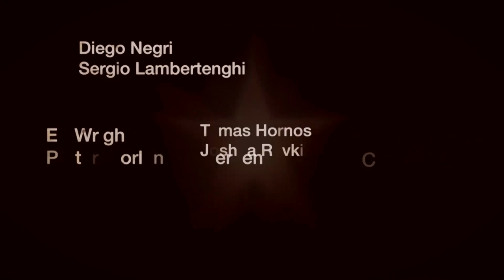2013 Star Sailors League Finals Day 4 Quarter, Semi and Grand Finals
In a gripping final day in which the tension ran high throughout, the Brazilian duo Robert Scheidt and Bruno Prada delivered a fourth place in the quarter final and consecutive stunning victories in the semi final and grand final. Today they conquered the first edition of the Star Sailors League Finals in Bahamas in front of Mateuez Kusznierewicz with Dominik Zycki (POL) and Mark Mendelblatt with Brian Fatih (USA). On the side of the podium the Italians Diego Negri and Sergio Lambertenghi (ITA).